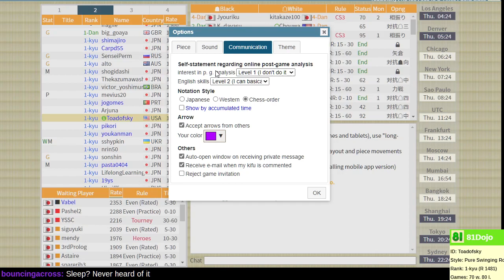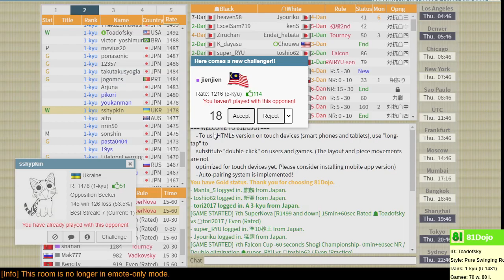SuperNova 7 versus tori2017 and jienjien on 81Dojo.com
In these games I apply advice I learned from dstn3422: attack the king. That sounds obvious, but less obvious is that each move the opponent spends defending their king is one fewer move defending or attacking other areas of the board.